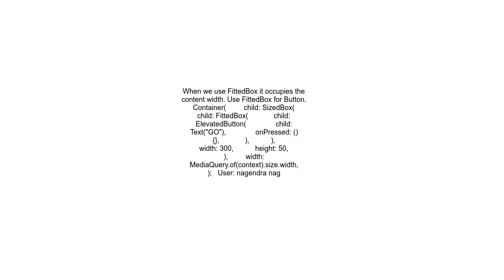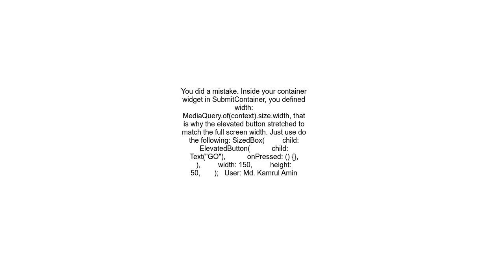How do i disable Container childs to expand